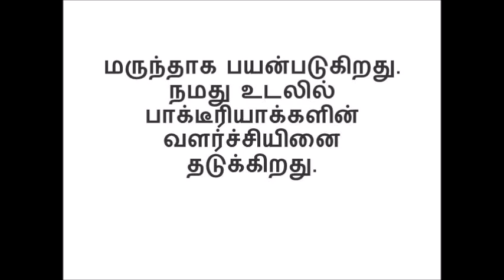mint plant benefits tamil